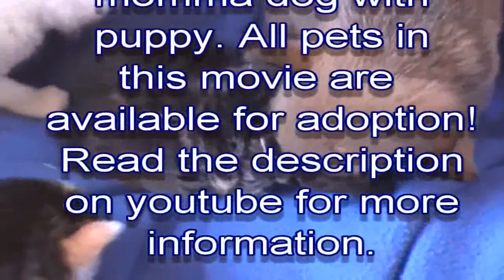3 cute kittens playing with tiny cute puppy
Please bookmark our page if you enjour our puppy pictures updates ! We try to post new fresh & cute puppy pictures every single day and have been doing so for over 2 years now. We scour the internet for puppy updates and people also submit their cute puppies for us to post.

If you like some particular puppy pictures make sure you leave a nice comment !

We hope we were able to brighten your day a little with our funny puppy pictures ! Please don't forget to come back soon and check our daily updates!